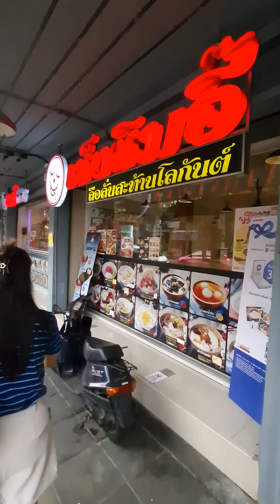ย้อนวัยใส สไตล์เฮียกับเจ้ ที่ร้านเซ็งซิมอี๊ ขาว ข้น หวาน มัน กับ เมนูสุดฮิต สายหวานกับมะลิ